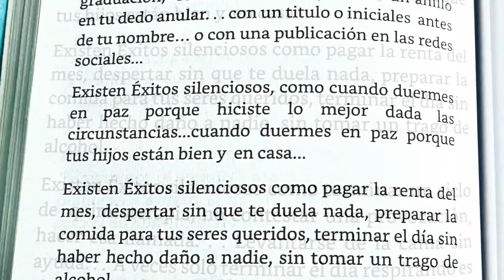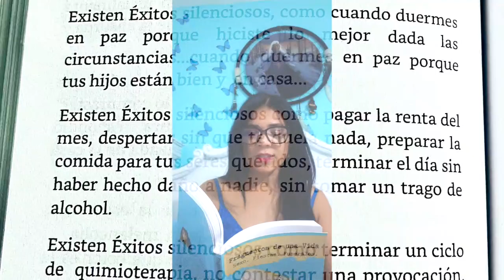Ode to Small Victories!!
Las perspectivas del alma difieren mucho de las perspectivas del ego...
‘Tener éxito, Lograrlo, Triunfar’ no siempre se celebra con bombos y platillos, con una graduación, con un buen trabajo. . .con un anillo en tu dedo anular. .

Hay éxitos silenciosos, como cuando duermes tranquilo porque hiciste lo mejor dada las circunstancias...cuando duermes tranquilo porque porque tus hijos están bien, en casa...

Hay éxitos silenciosos como pagar la renta del mes, despertar sin que te duela nada, preparar la comida para tus seres queridos, terminar el día sin haber hecho daño a nadie, sin tomar un trago de alcohol.

Hay éxitos silenciosos como terminar la ronda de chemo, no contestar una provocación, hacer esa llamada. . . a veces solo terminar el día respirando es el mayor de los éxitos...